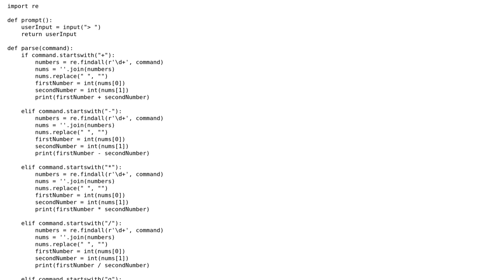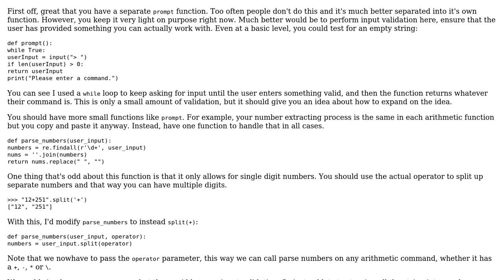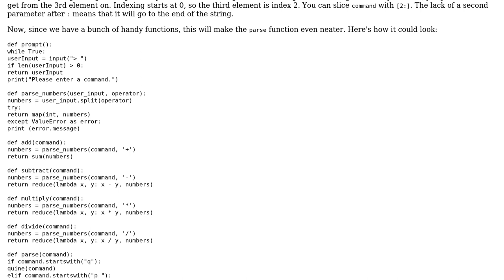Code Review: Very simple interpreter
With thanks & praise to God, and with thanks to the many people who have made this project possible! You are responsible for your own actions.